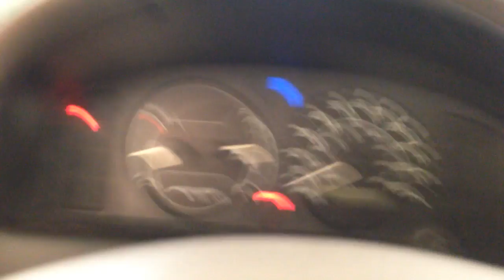CC8359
1998 COROLLA 1.8 HOLDING